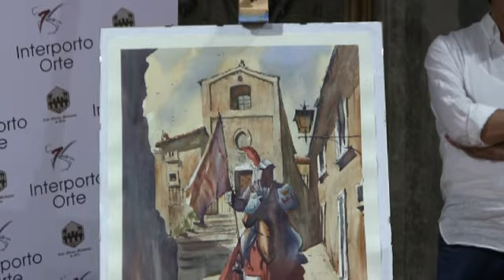Premiazioni concorso pittura estemporanea Orte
Premiazioni dell'edizione 2017 del concorso di pittura estemporanea "Luci e ombre nel Medioevo" di Orte.
Vincitrice: Marta Mariano
Intervengono: Massimo Bianconi, Angelo Giuliani, Roberto Joppolo